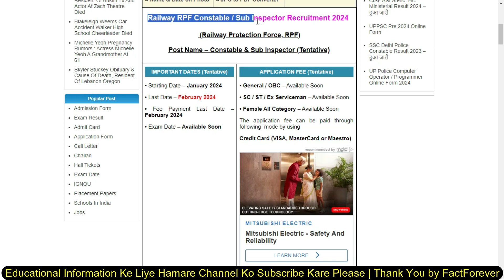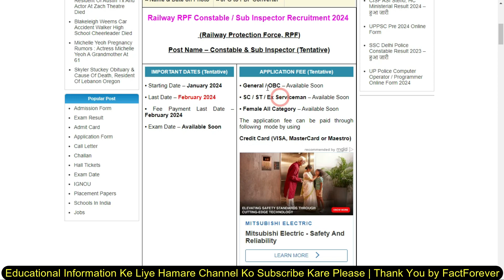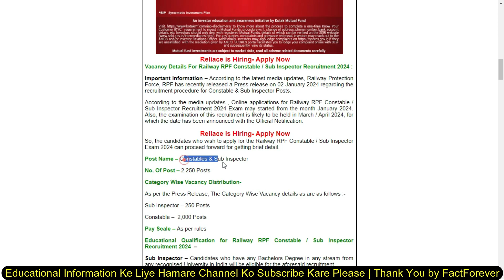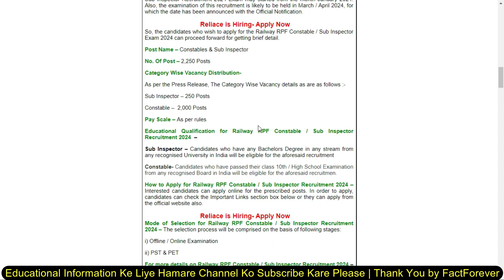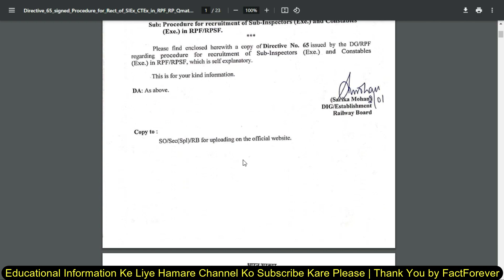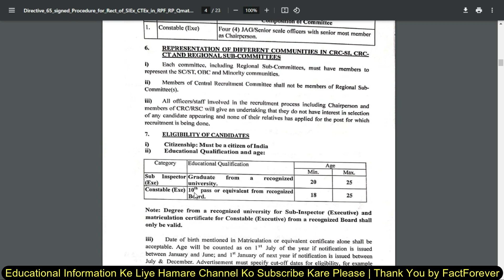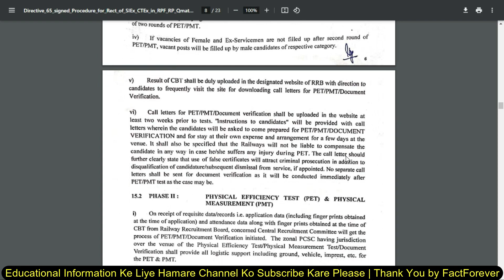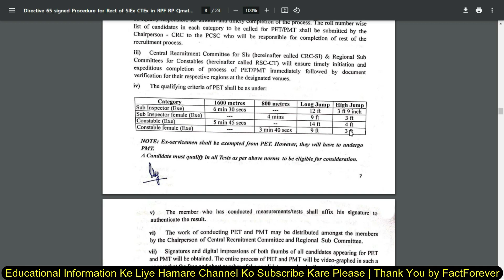Railway RPF Constable & SI Vacancy 2024 | Railway New Recruitment 2024 | RPF Form Notification 2024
8 GB - DDR3 L Memmory
1000 GB - HDD